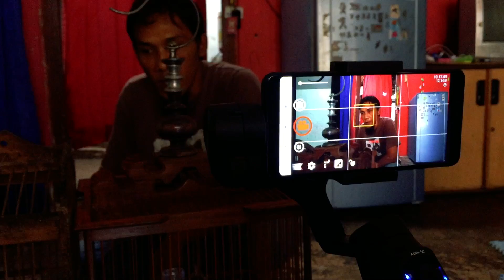Channel 29 : Tutorial TERNAK PLECI RUMAHAN Bersama Fadhil AlFaqih Kicaumania SALATIGA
Cara Ternak Burung Pleci Paling Mudah Untuk Pemula
Pertama kali yang sebaiknya anda lakukan pada saat melakukan penjodohan Burung Pleci yaitu mendekatkan kedua indukan selama satu hingga dua minggu pada tiap harinya.